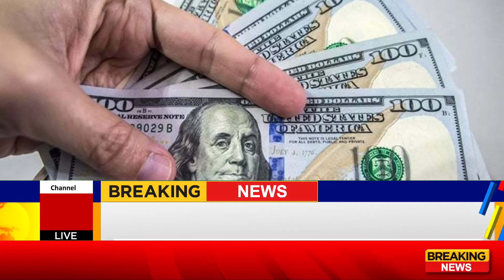Dollar Price Increases Day By Day Against Pakistani Rupees | Breaking News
Dollar price increase continuously from last 10 days